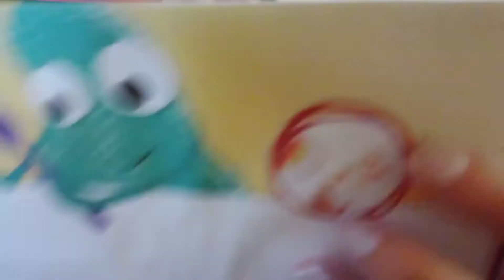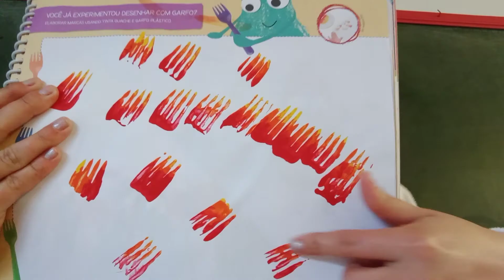G4 tia Aline aula 2